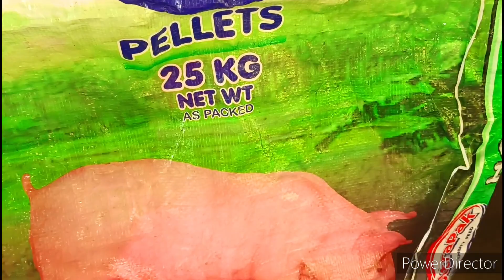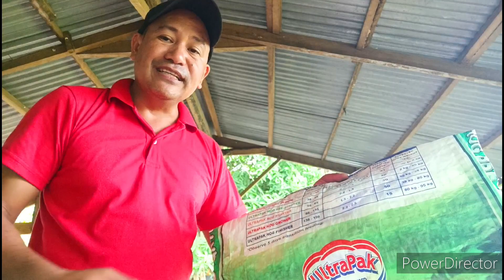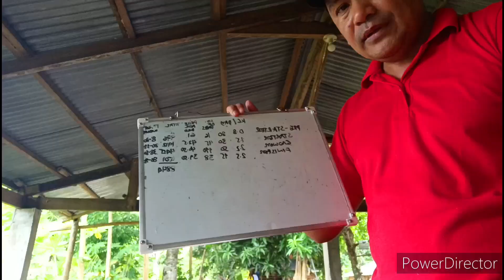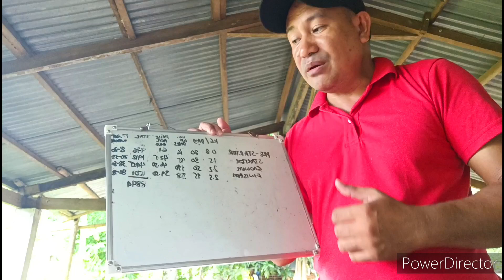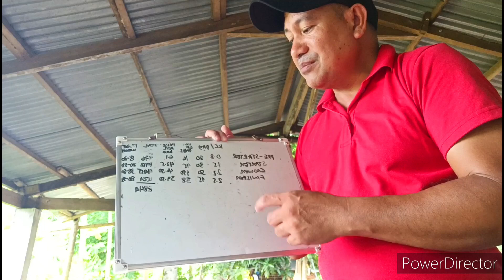MAGKANO ANG COST NG PAKAIN SA PATABAING BABOY MULA PRE STARTER HANGANG FINISHER 95 KILOS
MAGKANO ANG PUHUNAN SA  PAG AALAGA NG BABOY

MAGKANO ANG TAMANG PRESYO NG BABOY PARA KUMITA ANG PIGGERY BUSINESS

BABUYANG WALANG AMOY  KITA AT GASTOS SA NEGOSYONG BABUYAN

STARTER PA LANG PERO PANG GROWER NA ANG LAKI NG BABOY

1 MONTH PA LANG MULA PAGKAWALAY PERO MABILIS NAPALAKI AT LUMAKI AGAD ANG BABOY

SIKRETO NG BABUYAN KAYA SOBRANG BILIS LUMAKI ANG ALAGANG BABOY

BABUYANG WALANG AMOY
MAGKANO ANG KINITA SA BABOY
ANO ANG MAGANDANG PAKAIN SA BABOY
MATIPID AT MURANG PAKAIN SA BABOY

Backyard Hog Raiser Noon Libangan Lang ang PAG aalaga ,mas Maraming alagang Baboy  mas Masaya

Resulta Ng B-MEG Feeds UNO FEEDS AT JETSTAR FEEDS  sa MGA Alagang Baboy

Ganito pala ang PRESYO Ng Baboy Ngayong buwan na ito

Magkano ang KITA sa PAG aalaga Ng Baboy
PIGGERY Farm
LIVEWEIGHT Ng Baboy
baboy na magpapayaman Sayo
MAGKANO ang PRESYO Ng pork Ngayon
MAGKANO ang piglets o biik ngayon
Paano mag alaga Ng baboy
Paano Kikita sa babuyan
MAGKANO ang PUHUNAN sa babuyan
Tips at Diskarte para YUMAMAN Kung magsisimula Ng negosyong piggery
INAHING Baboy
Piglets production
baboy na WALANG Amoy Hindi mabaho WALANG istorbo sa kapitbahay
Feeding baboy
fattener business livestock
WALANG LUGI sa babuyan
baboy na madami kung mag anak
how to raise pig sow
excel feeds
ILANG BESES MANAGANAK SA ISANG TAON ANG  baboy
Paano gawing F1 ang baboy
GAANO karami ang pakain sa baboy
MAGKANO ang budget at gastos sa babuyan

  SAN RAFAEL ,TIGAON  Camarines Sur

| WANT TO BE FEATURED? CONTACT Messenger: Jhun Meñano   , 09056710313  | Kabuddy MOKO Usapang Business bright Ideas  Ibat - Ibang Istorya at Inspirasyon sa Negosyo para Umasenso
Suportahan po natin ang Lokal na Turismo , Paunlarin ang Lokal na Negosyo !

Usapang Business  Usapang Negosyo MAY PUHUNAN  MGA KUMIKITANG KABUHAYAN , MGA NEGOSYONG SWAK NA SWAK  PWEDENG PAGHUGOTAN NG INSPIRASYON NI JUAN PARA MAGSIMULA NG SARILING NEGOSYO .Tara nat Yumaman sabay sabay tayong manood at tumutok  araw araw

SUKI MO SA SUCCESS AT INSPIRING STORIES TUNGKOL SA PAGNENEGOSYO AT PAGHAHANPBUHAY  DAHIL DITO NEGOSYO MO ANG BIDA. MGA TANONG KUNG PAANO MAGSIMULA NG NEGOSYO AT PAANO KUMITA SAGOT YAN NG MAY PUHUNAN  AT USAPANG BUSINESS DITO SA KABUDDY MOKO

SABAY SABAY TAYONG MATUTO AT MAGISMULA NG NEGOSYO AT SAMA SAMA TAYO SA BYAHE NG PAG ASENSO DAHIL SA NEGOSYO MAY KUMIKITANG KABUHAYAN

KUNG GUSTO MONG MATUTO AT MAGSIMULA NG SARILING NEGOSYO , ITO ANG CHANNEL NA PARA SAYO.

SIMULAN MO NG YUMAMAN SA MAY PUHUNAN

ITO PO SI KABUDDY MOKO  . TO GOD BE THE GLORY .gOD BLESS US ALL !!!

'wHERE NO cOUNSEL iS, the people Fall , But in multitude of Counselors there is Safety ."Proverbs X1:14

USAPANG BUSINESS
AGRIBUSINESS HOW IT WORKS
PinoyHow TO
BEST FINDS TV
AGREE SA AGRI
Chink Positive
Reymond "RDR" DeLos Reyes
Polomolok Native Chicken
Pinoy Palaboy
My PUHUNAN
KUMIKITANG KABUHAYAN
Janitorial Writer
Kabayan
Juluis Babao Unplugged
KMJS Kapuso mo Jessica Soho
Usapang Bilyonaryo ces drilon
KAREN DAVILA
Solle's Gandang Buhay
GMA Public Affairs
Team OGAD vlogs -OGADventure
vending machine business Philippines
good business in the Philippines
diy business ideas
business ideas Philippines
food business ideas in the Philippines
small business ideas in the Philippines
street food business ideas in the Philippines
farm business in the Philippines
buy and sell business ideas in the Philippines
grocery business ideas in the Philippines
Agri business ideas in the Philippines
Restaurant Business
starting a business in the Philippines
business ideas with zero investment
small capital business

Nina Bacani
Negosyo Philippines
WEALTHY MIND PINOY
ABS-CBN NEWS
doc Gigi sunga
NEGOSYO PATOK
OFW NEGOSYO
NEGOSYO TIPS IDEAS PARA YUMAMAN
KA FARMER
MACKI MOTO
JAPER SNIPER
HARABAS
CONG TV
ENTREPRENUR
INSIDER BUSINESS
Noal Farm
Negosyo Recipes
baboy NEGOSYO
Babuyan business
baboy
sarap channel
MANGUNGUMA TV
Beterinaryo sa Baryo
The Sole Farm Girl
Thessalonica Farm
DODONG VILLARAN
Jigger Villacorta
Janjerry Alto
TERZHAGI TV
Kabokal's Farmer
ABM_Arnel Manalo TV
Manok Tambayan Atbp.
PROVINCE LIFE TV
Ka Farmer
Jom's  Farm Life
Off Duty Accountant